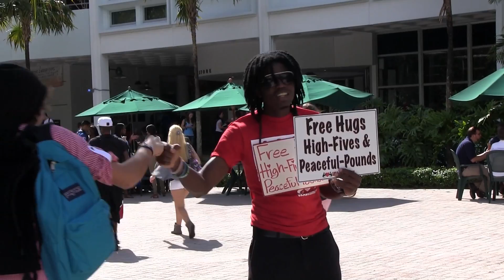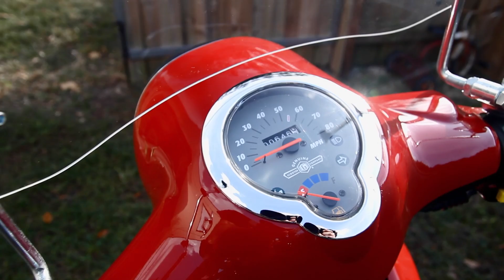Bus 52 Presents: U R Awesome Inc.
"Free Hugs, High Fives, Peaceful Pounds!"

Kemy Joseph cannot walk through the University of Miami campus without being stopped repeatedly by people who know him. However, he does not just talk to people he already knows; he approaches everyone he passes, offering them a free hug.

He walks purposefully around campus wearing a red t-shirt sporting the words 'U R Awesome', another of which is turned into a make-shift cape, with a large sign around his neck. Far from being the classic sandwich board, his sign announces in bright red letters that he is giving out 'Free Hugs, High Fives, & Peaceful Pounds', complete with small hearts dotting the 'i's.

While most people might get weird looks dressed in such an outfit and offering strangers free hugs, Kemy is greeted by a huge smile from most of the students. Even the odd look of confusion is soon done away with once Kemy has explained his motives, the essence of which is to spread love, awesomeness and compassion wherever he goes.

Kemy started U R Awesome Inc. in the fall of 2009, though he had long been wearing signs advertising free hugs around campus. His desire to do so was fueled in part by the support he received from his friends and family after the death of his father. Their belief in his potential to follow and achieve his dreams was exactly the inspiration he needed to do the same for others.

Though the concept of paying it forward is not a new one, Kemy is showing what a difference each person can make to the people around them simply by believing in the power to change the world one person at a time. He believes the best reason is to get "people genuinely wanting to be nice and brightening their day".

In addition to proffering free hugs around campus, Kemy and his team of volunteers sell U R Awesome t-shirts to raise money, as well as donating them to those in need. They also organize clothing drives and give away hygiene kits to shelters and people unable to afford such necessities.

Kemy's energy is infectious. His ability to help others bring out their own sense of self-confidence is enough to make each person he speaks to feel awesome, even for that brief moment in which he gives them a free hug.

Kemy is currently on his World Kindness Tour, driving around the US on a bright red scooter. The aim of the tour is to emphasize the difference that can be made with just a little effort and positivity. As he travels, he is giving speeches - aptly named 'The Art of Being Awesome' - about the importance of being awesome and realizing one's own awesomeness. And of course, he is continuing to give out free hugs, high fives and peaceful pounds.

To find out more about Project U R Awesome, check out their or their Facebook page and follow the project and Kemy on Twitter.